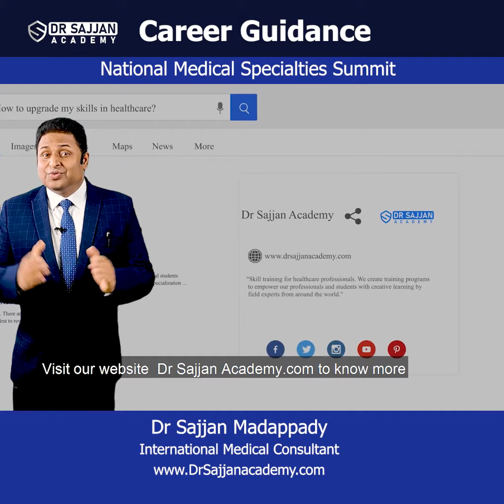Dermatology | Career Guidance | Dr Malcom Noronha